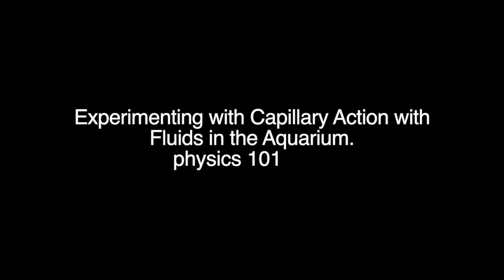Experimenting with Capillary Action with Fluids in the Aquarium.Kevin Novak Ph.D.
In physics, a fluid is a substance that continually deforms (flows) under an applied shear stress, or external force. Fluids are a phase of matter and include liquids, gases and plasmas. They are substances with zero shear modulus, or, in simpler terms, substances which cannot resist any shear force applied to them.

to order t-shirts "Anoxic Filtration System"

Link to YouTube video on Plenum and Anoxic conditions called: Sandy Caps by: pecktec